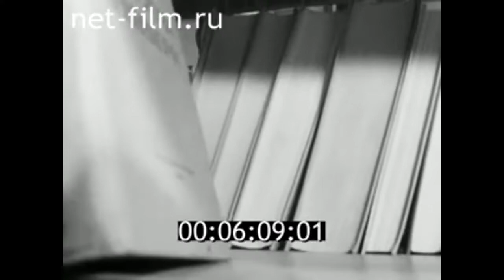KONSTANTIN OLSHANSKIY - IMO 6521642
Калининградский ордена Трудового Красного Знамени морской рыбный порт.   Киножурнал Наш край № 6, 1970 год. Калининградская область, CCCP.